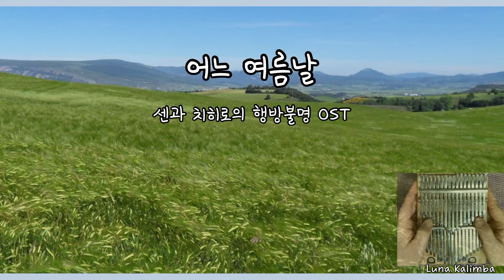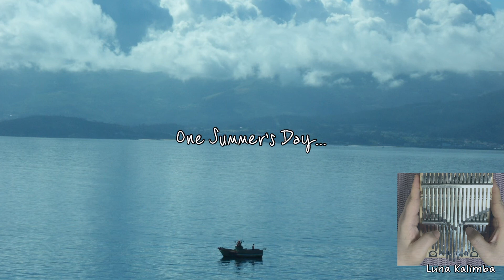어느 여름날 - 센과 치히로의 행방불명 OST | One Summer's Day - Spirited Away OST| kalimba cover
어느 해...
어느 여름날...
마치 꿈 꾼 듯...